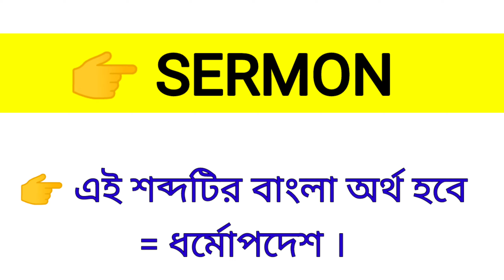Sermon Meaning in Bengali || Sermon শব্দের বাংলা অর্থ কি? || Word Meaning Of Sermon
এই ভিডিওতে sermon শব্দের বাংলা অর্থ নিয়ে আলোচনা করা হয়েছে।

sermon কে বাংলায় কি বলা হয়?
sermon শব্দের বাংলা অর্থ কি?
Spoken English